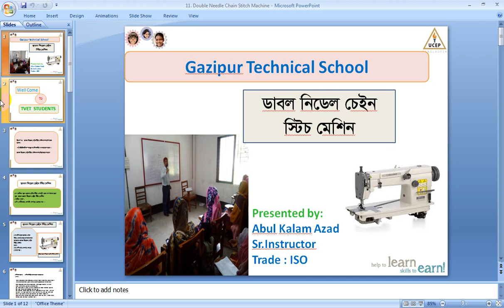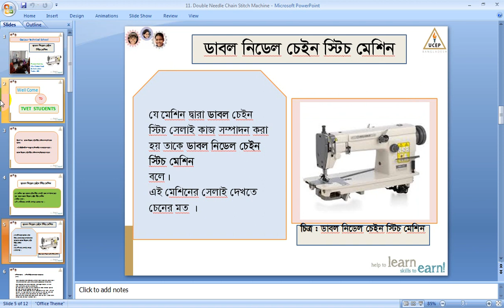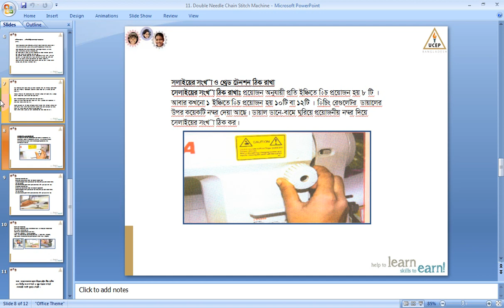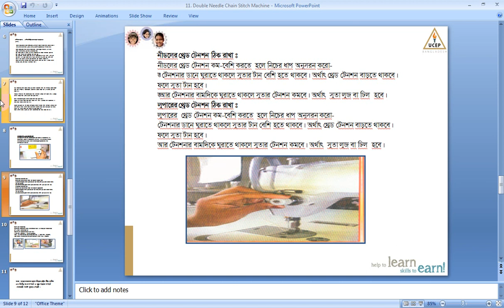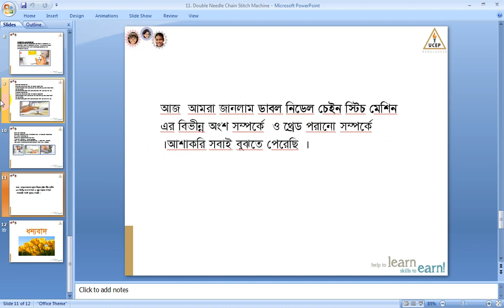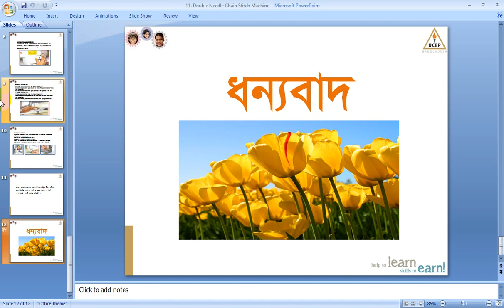Double Needle Chain Stitch Machine